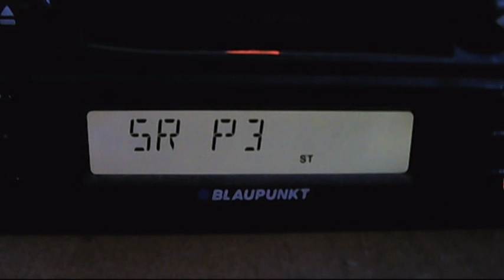fm dx sr p3 via sporadic-e 20:43